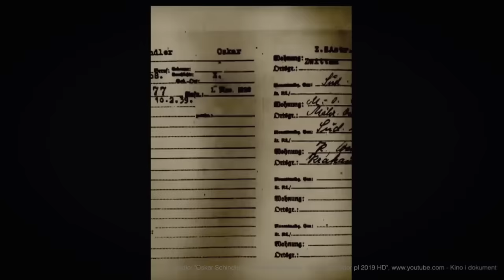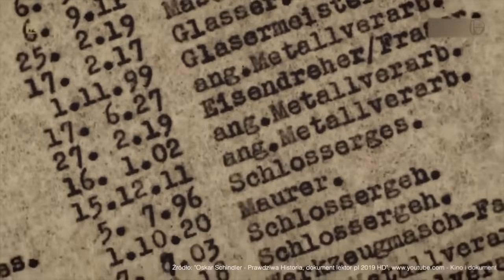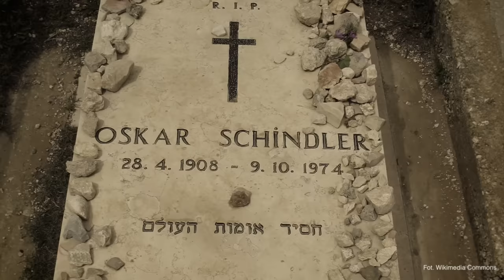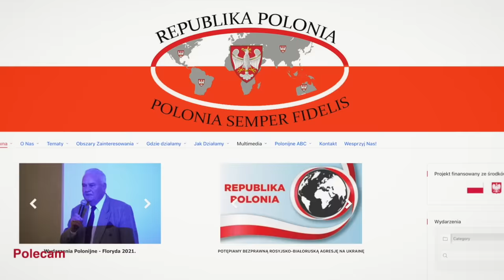Sekrety Oskara Schindlera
W moim filmie opowiadam o Oskarze Schindlerze, niemieckim przedsiębiorcy, który stał się symbolem ratowania Żydów przed zagładą. Dowiecie się co w tej historii jest prawdą, a co jest jedynie mitem. Ten film zatytułowałem "Sekrety Oskara Schindlera". Gorąco zapraszam do oglądania.

PATRONI KANAŁU
SREBRNI
- Dariusz Kwoka
- Grzegorz Łojko
- ekologiczne kosmetyki i suplementy diety.
BRĄZOWI
- prof. Mira Modelska-Creech
- Jarosław Bataszew

W moim następnym filmie, którego premiera z uwagi na święta Wielkanocne wyjątkowo odbędzie się we czwartek o godz. 20:00, opowiem Państwu o tym, dlaczego Sowieci zniszczyli teczki ofiar Zbrodni w Katyniu. Dowiecie się o tym, dlaczego ta historia stała się największą sowiecką tajemnicą. Ten film zatytułowałem „Szelepin zaciera ślady". Gorąco zapraszam do oglądania.